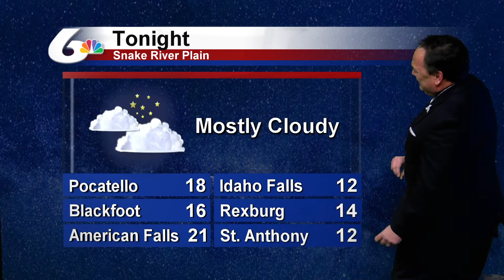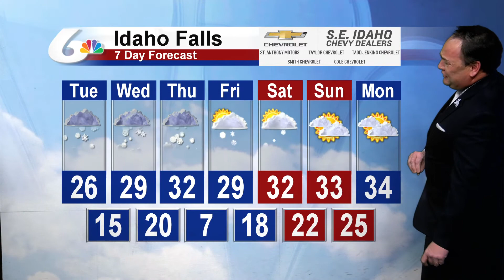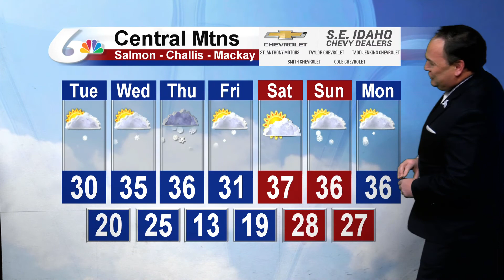Doug Iverson's December's 14th Forecast